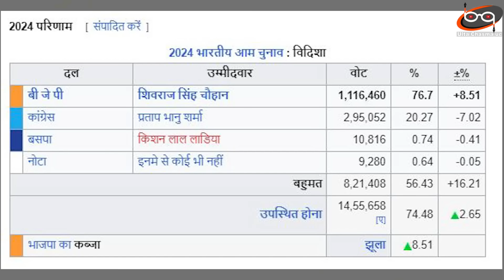चुनाव हारकर मोदी 116वें नंबर पर खिसक गए ? LOK SABAH ELECTION RESULT 2024